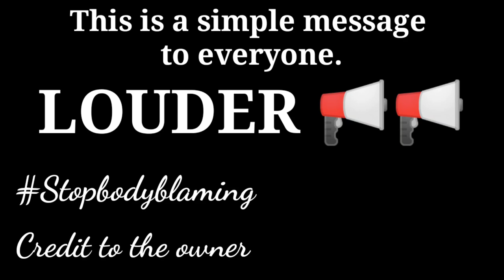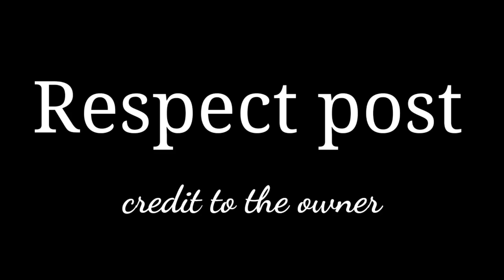SIMPLENG MENSAHE PARA SA LAHAT..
Respect post.

PS: I'm just using my picture para iwas you know na.kayo na bahala magisip hahahahaha